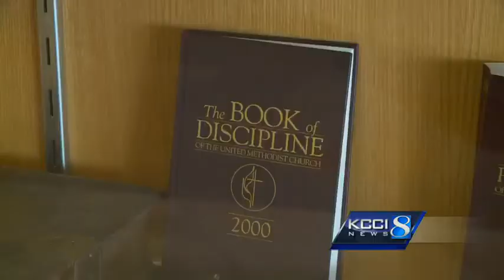Well-known minister faces complaint over same-sex marriage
KCCI has learned a formal complaint has been filed against a well-known Methodist minister in Des Moines for performing a same-sex marriage.